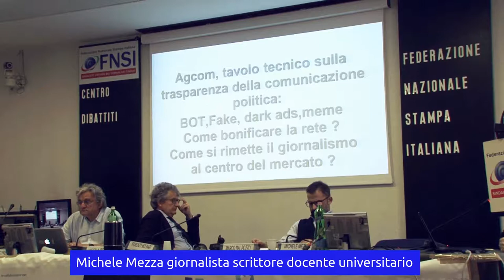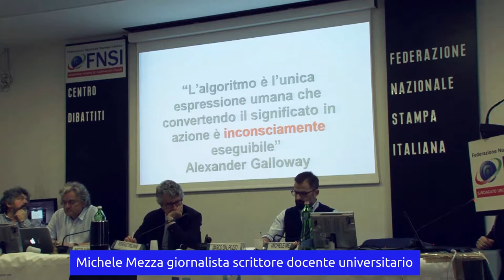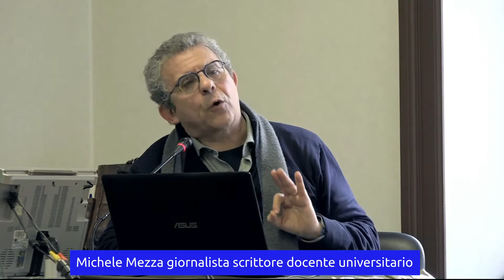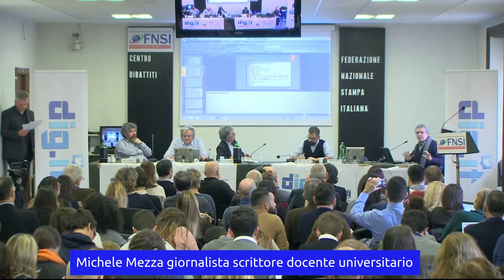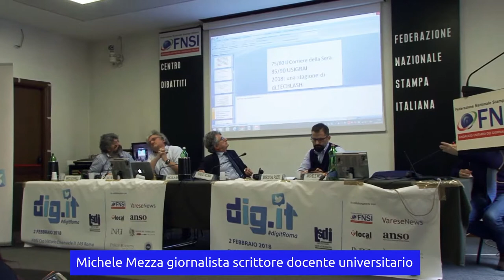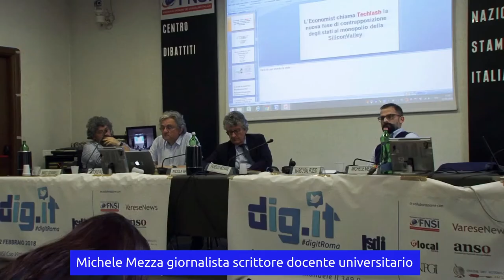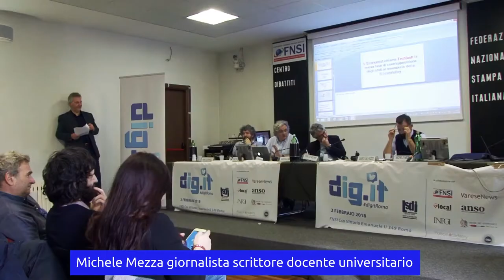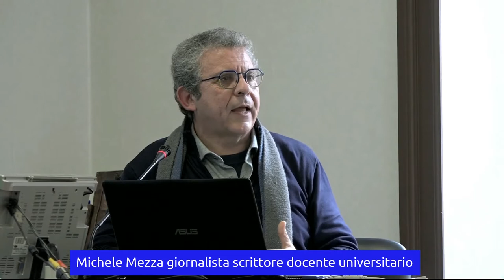digitRoma Michele Mezza Algoritmi, giornalismo e lavoro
digitRoma 2 febbraio 2018 sala Walter Tobagi Federazione Nazionale della Stampa Italiana panel mattino "Algoritmi giornalisti e lavoro" intervento di Michele Mezza giornalista, scrittore e docente universitario modera Marco Renzi presidente di Lsdi